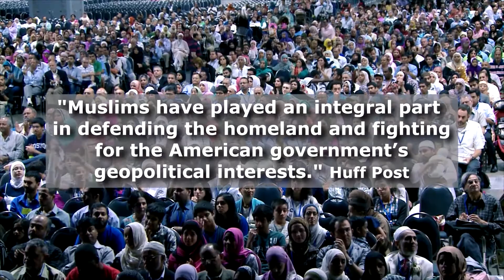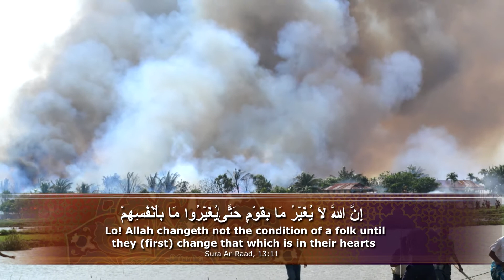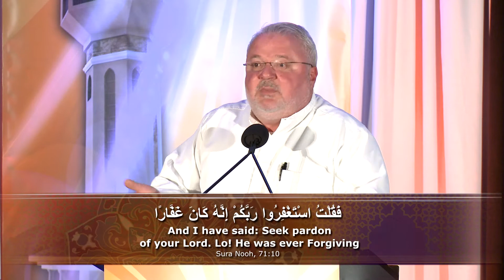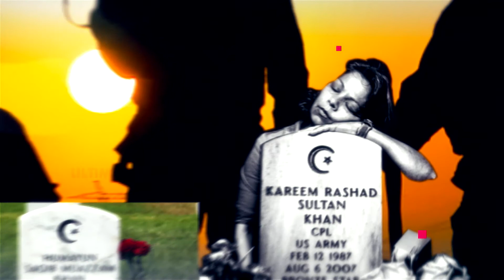The MUslim Ummah Today Vol-2 by shahad ruslan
A Brief talk about current situation of Muslim Ummah